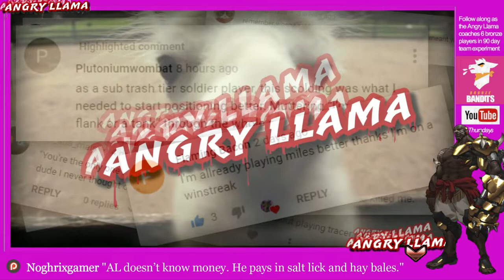Angry Llama VOD reviews bronze doomfist - great setups, should be silver soon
- 3. Comments right here on this very video